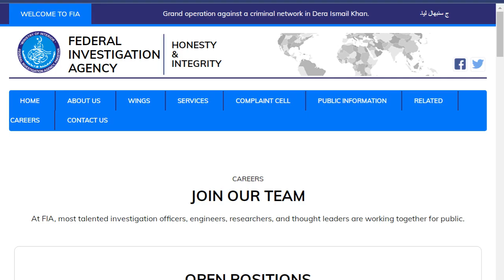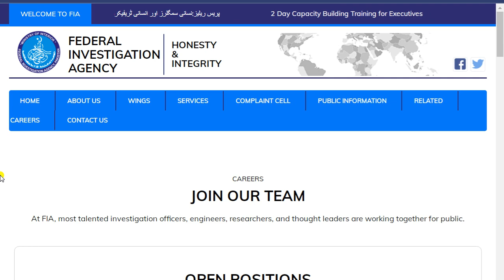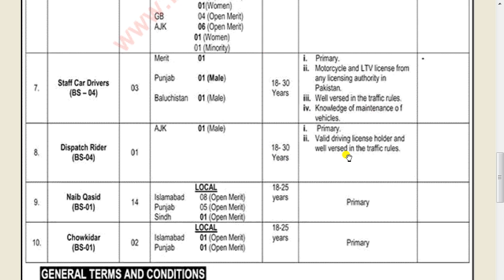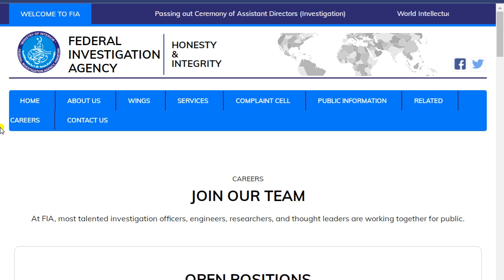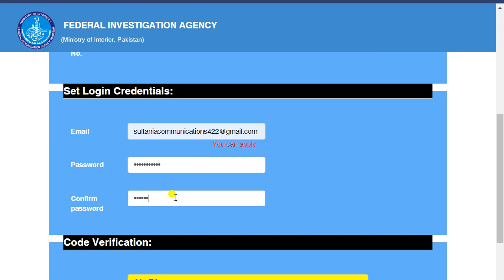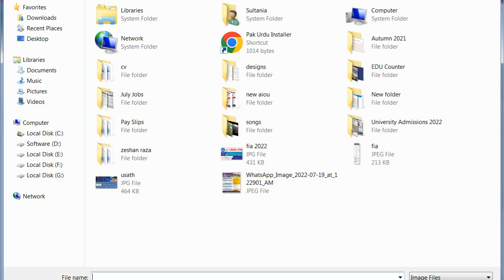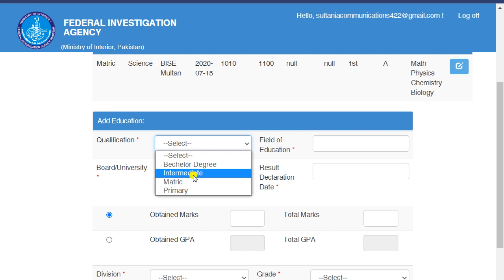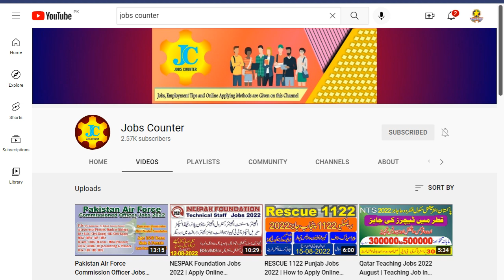FIA Jobs 2022 Online Apply | How to Apply FIA Online Registration 2022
FIA Jobs July 2022 Apply Online Constables, ASI, Sub Inspectors & Others Federal Investigation Agency Latest

Positions:
01 Assistant (BPS-15)
55 Sub Inspector Investigation (BPS-14)
03 Stenotypists (BPS-14)
05 Upper Division Clerks (UDC) (BPS-11)
30 Assistant Sub Inspectors (BPS-09)
385 Constables (BPS-05)
03 Staff Car Drivers (BPS-04)
01 Dispatch Rider (BPS-04)
14 Naib Qasid (BPS-01)
02 Chowkidar (BPS-01)

B.Sc. / M.A. / M.Sc. / B.Com. / B.A. / BBA / MBA
Sipahi , Sepoy , General Duty , GD , Policeman
Constable Jobs in FIA July 2022 Pakistan
Maximum / Minimum - Age / Height / Chest / Weight - Limit / Relaxation
Eligibility Criteria , Academic / Educational - Requirements
Personal Assistant , PA , Office / Admin Assistant
Punjab , Sindh Rural (R) , Sindh Urban (R) - Quota / Domicile
Assistant Sub Inspector (ASI)
Sub Inspector Jobs in FIA July 2022
Application Procedure / Process , End / Closing Date
Application Deadline , How to Apply , Last Date to Apply
Gate Keeper , Chowkidar , Watchman , Security Guard
Naib Qasid , Office Attendant / Helper , Peon , Chaprasi , Messenger , Office Boy
Daak Runner , Delivery Boy , Dispatch Rider
LTV / HTV Driving License Holder Driver
Khyber Pakhtunkhwa (KPK) , FATA / GB , Balochistan - Quota / Domicile
Federal Investigation Agency Jobs July 2022 FIA Pakistan
Upper Division Clerk , UDC , Lower Division Clerk , LDC
Shorthand , Steno , Typing , Typist , Stenographer , Stenotpyist
AJK , AK , Azad Jammu & Kashmir - Quota / Domicile
Public Sector , Government of Pakistan
Federal Investigation Agency (FIA)
ASI Jobs in Federal Investigation Agency (FIA) July 2022